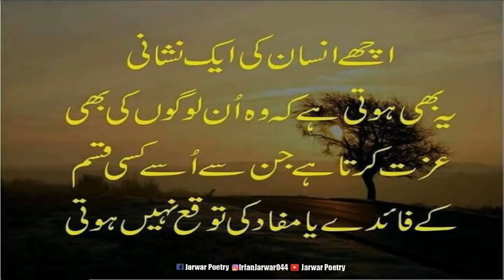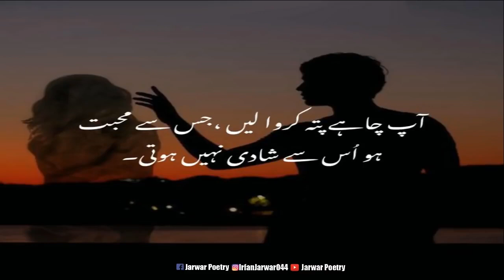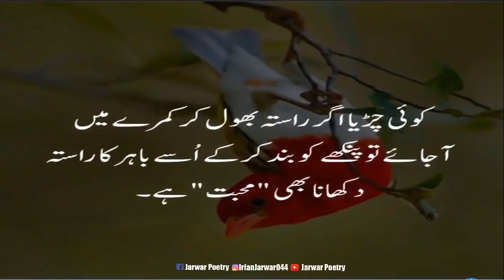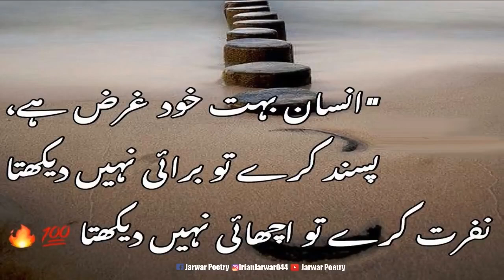Amazing Urdu Quotation About Real Life_ Life Cha